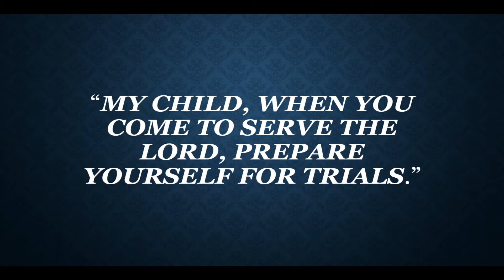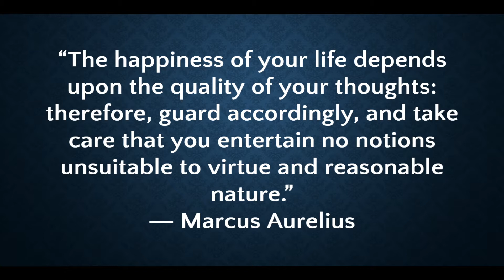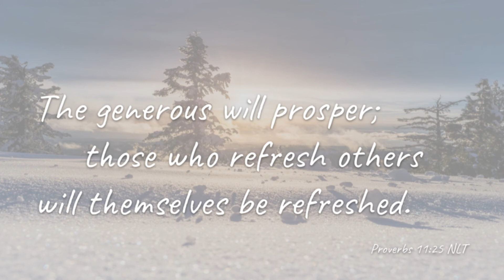1st Peter - A Living God Gives A Living Hope - 3 - Pastor Gary Gibson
1st Peter - A Living God Gives A Living Hope - 3
Pastor Gary Gibson